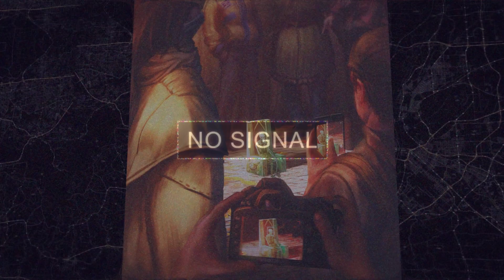SCP-689 — Призрак во тьме | SCP-объекты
Сегодня андроид Фонда - S.A.K.E.R расскажет вам про SCP-689 — Призрак во тьме.

0:00 Интро
0:11 Вступление
1:00 Особые условия содержания
3:51 Описание
6:18 Документ №689-B. Предложенный эксперимент с SCP-682
7:12 Заключительное слово

P.S.
Также хотим напомнить, что слушать трансляции системы аудиовещания SCP Foundation можно не только в данном сообществе, но и на всех крупнейших стриминговых сервисах, таких как: